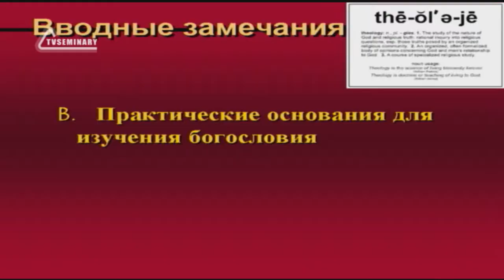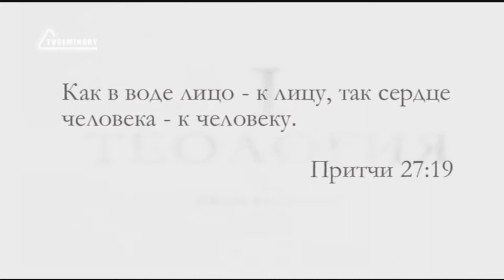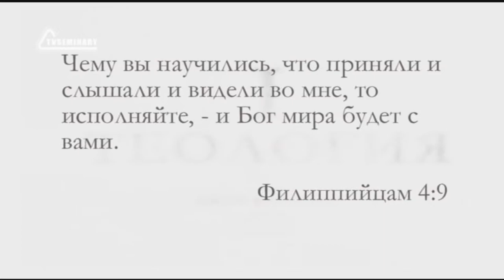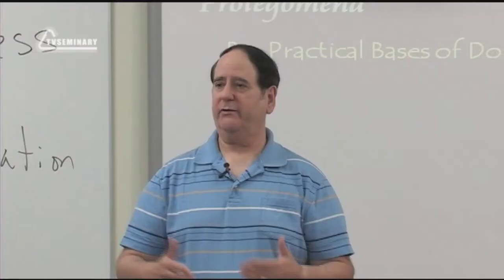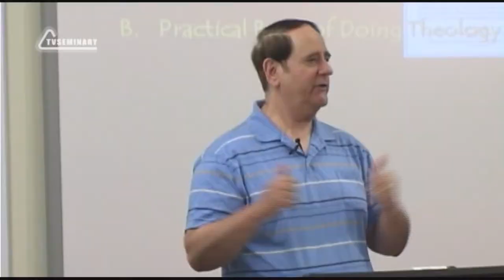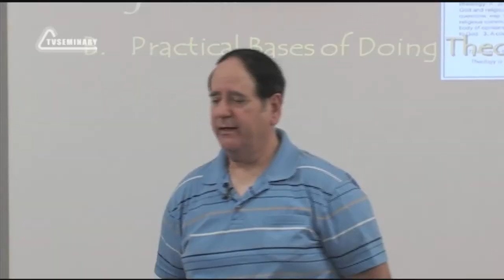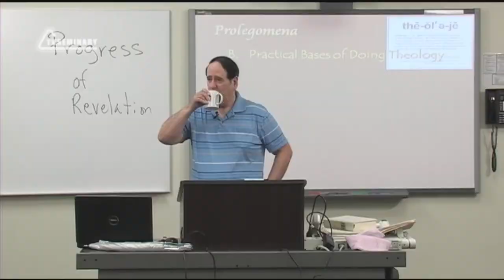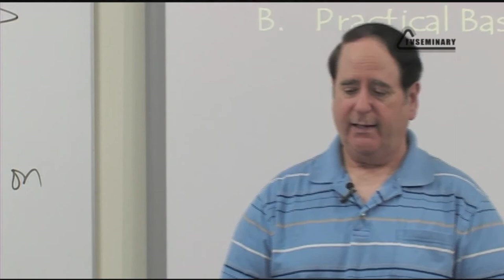ST5101 1 Rus 8 Введение в предмет Практические основания